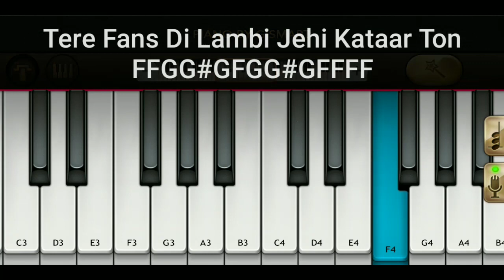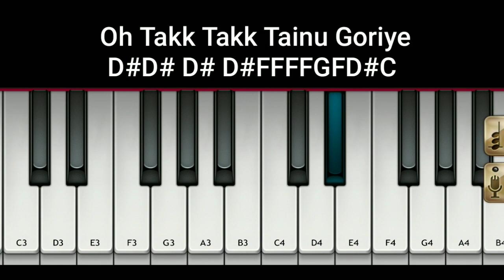Nikle Currant Piano Notes - Jassi Gill, Neha Kakkar | Mini Part Piano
LearnWithMiniPartPiano Part 1

Nikle Currant - Notes - Jassi Gill, Neha Kakkar

Hope U 👍 it...